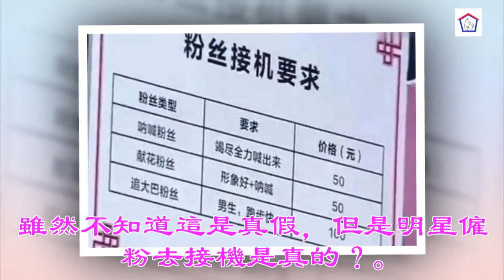✔ 原來劉德華，張學友，周傑倫都沒有粉絲接機？粉絲機場接機都是雇來的？「她」花錢雇粉絲卻因喊得不激情扣錢？ ✔ 宠物屋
✔ 宠物屋: [title]
如今的吳京是身價超過50億的導演兼演員，憑藉《戰狼》得過數個第一的頭銜，但他出現在機場很低調，很少人能認得出來。

香港娛樂圈四大天王之一的劉德華，出門卻相當低調，身穿格子衫帶著墨鏡，急匆匆就走過了，也沒什麼粉絲接機。

另一位天王張學友出門更加隨意，牛仔褲加T卹， 沒有任何武裝，也沒有架子。

周傑倫開個演唱會，半個娛樂圈都來捧場了，但是日常出行卻簡單得很，連口罩都不帶，胡茬也不刮，也沒有粉絲接機。

與上面那些不同的是，接下來這些明星一到場，簡直就像春運一樣。

TFboy所到之處，圍得水洩不通，真是辛苦這幫粉絲了，拿個小鮮肉的簽名那麼艱難，看來還是小鮮肉吃香。

吳亦凡，作為又一小鮮肉代表，他一出現鐵定讓粉絲尖叫，衣服全黑，帶著口罩，全程一言不發，非常高冷。

鹿晗一出現在機場，就算請了4個保鏢也被圍得走不動路，這時候就深刻體會到，人氣太高也不好啊。

曾舜晞，內地歌手、演員，他一出現簡直就是人山人海，據說當時來接機的粉絲有1000多人，看見他出來就大喊：我愛你，曾舜晞。場面盛大，堪比春運！

據網友爆料，到機場接明星的粉絲都是花錢僱的，最高的有100元，低點的也有50塊。不過在機場也就那麼幾分鐘，還是蠻好賺的！

曾經有網友爆料，當李冰冰的「粉絲」去接機，給了燈牌還教了口號，說好50塊錢，卻因為喊不過同場的林俊傑的粉絲，而被以此為藉口只給了30塊錢。

雖然不知道這是真假，但是明星僱粉去接機是真的？